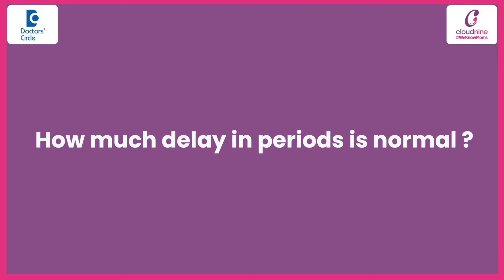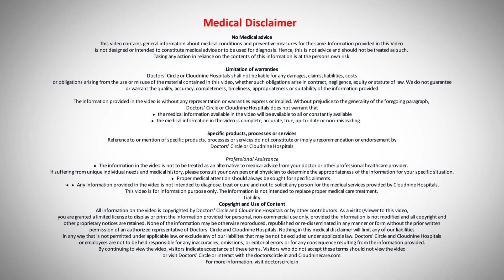Why do I have Irregular Periods?|Delayed Periods-When to see Doctor?-Dr.Prasuna Rani|Doctors' Circle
Cloudnine Hospitals, Hitech City, Hyderabad
You should never ignore an irregular period because that can end up having other health issues also. When you have an irregular period for once you can ignore it because any two or more irregular periods require investigations and treatment. One cycle disturbed or two cycles disturbed could be because of your any external factors like you know any lifestyle changes any stress you are undergoing through or any minor issues or you had a fever in that month or any other infection can disturb your cycle. But if more than two cycles are disturbed then that's the time you should not ignore it go to your gynecologist get checked up and find the reason and get treated. A delay up to 45 days we consider it is normal . If you get your cycle within 45 it's okay but if you haven't got your cycle even more than 45 days it's best to see your gynecologist and get an advice.